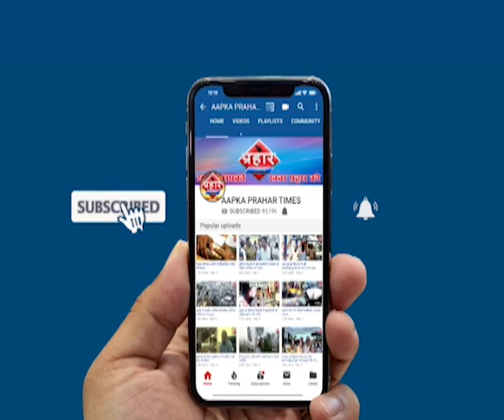मुम्ब्रा से गायब लड़की 3 साल बाद वापस आई ,Prahar Times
मुम्ब्रा से गायब लड़की 3 साल बाद वापस आई

मुम्ब्रा की लड़की दिल्ली गुरुद्वारे के सामने से मिली

 किसी अनजान व्यक्ति ने फोन कर यदि जानकारी

prahar times